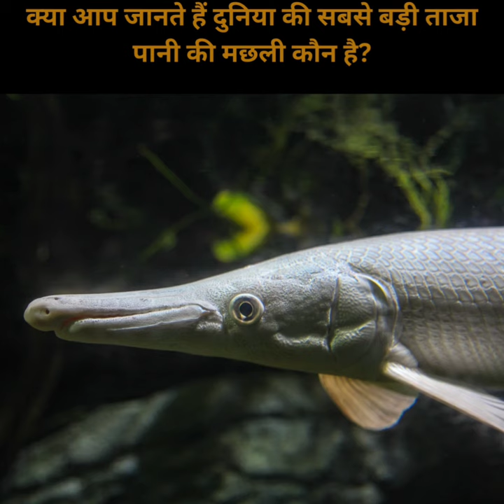Majestic Beluga Sturgeon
Dive into the captivating world of the Beluga Sturgeon, the largest fresh water fish on the planet. Explore its unique features, habitat and conservation efforts in this informative video.